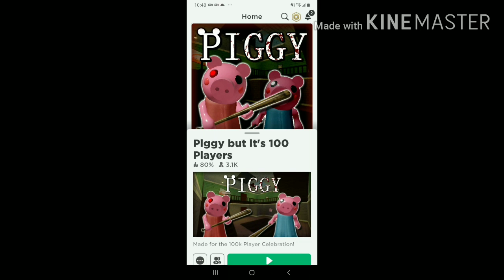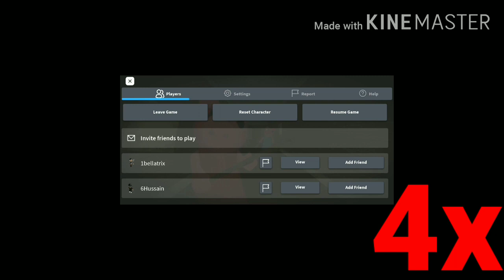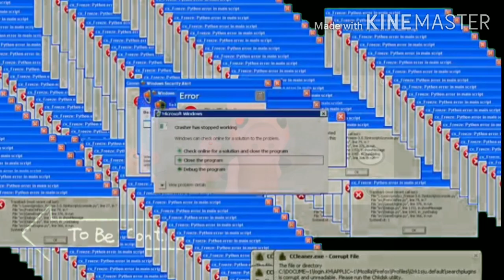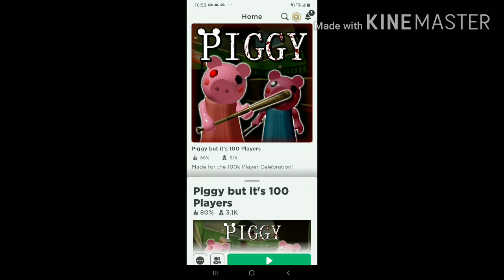A piggy video but it 100 player